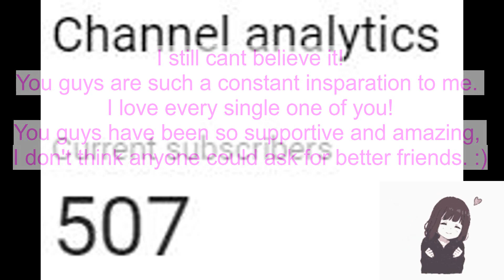We Just Got Something AMAZING...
Just had some stuff that needed to be said :).